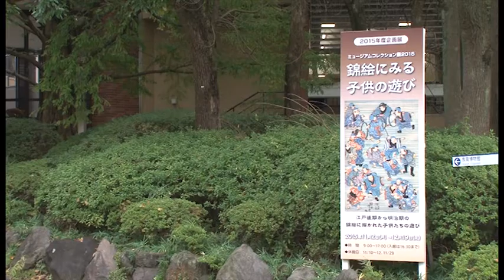玉川大学教育博物館 2015年度企画展「錦絵にみる子供の遊び」2015年11月2日～12月19日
玉川大学教育博物館で過去に実施してきた企画展の内容をご紹介します。今回は、2015年11月2日（月）～12月19日（土）まで開催された「ミュージアム・コレクション展2015　錦絵にみる子供の遊び」の様子をご覧ください。